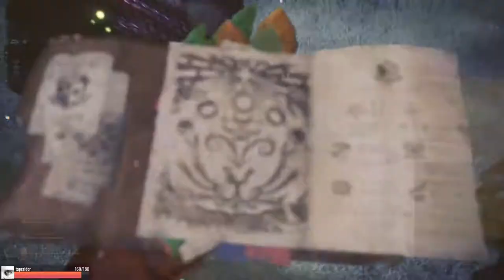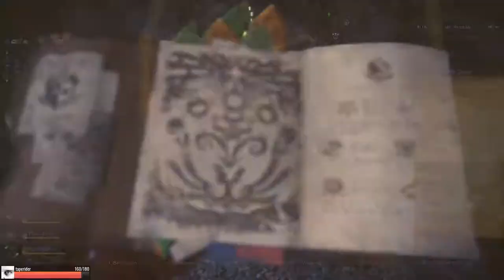⚠👹👾 Monster Hunter World #52 ( Together 💖) Live-Mitschnitt